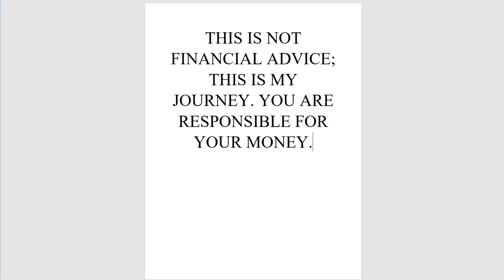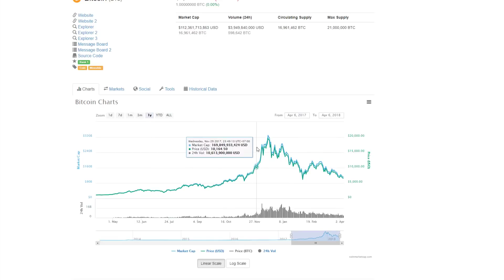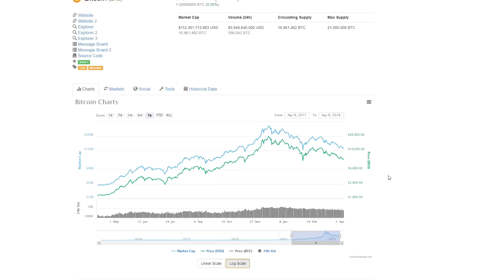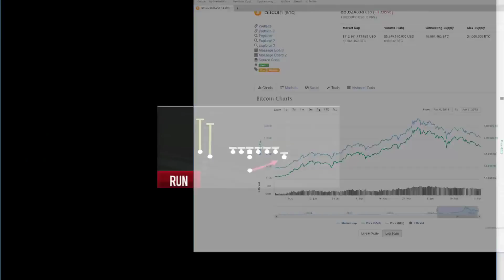What's Really Going On In Crypto?